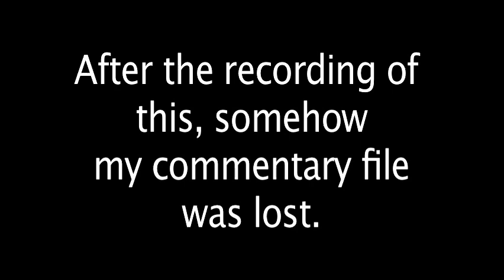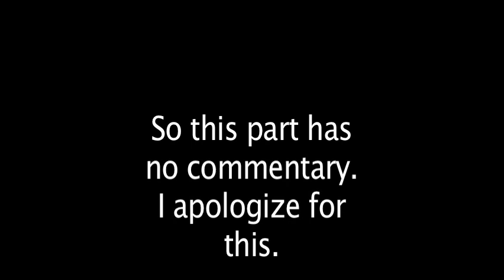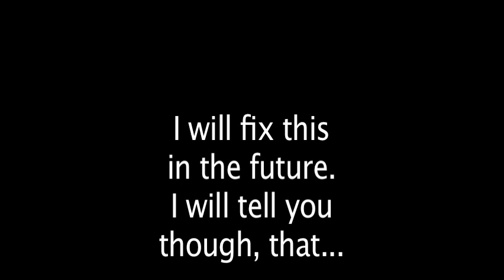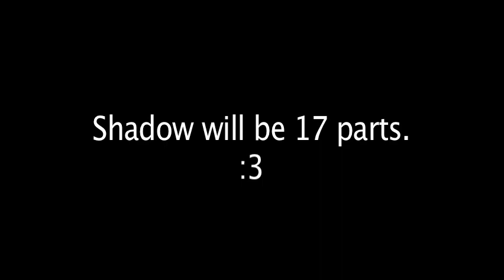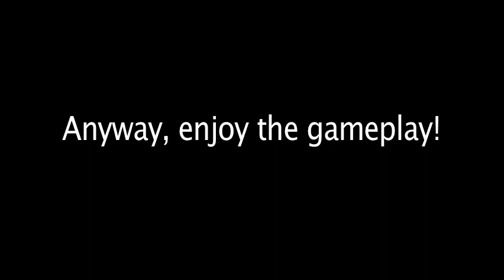Let's Play Sonic '06 - Shadow - Part 13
Sorry for the whole commentary thing. Will be fixed.

But anyway, we find Eggman!